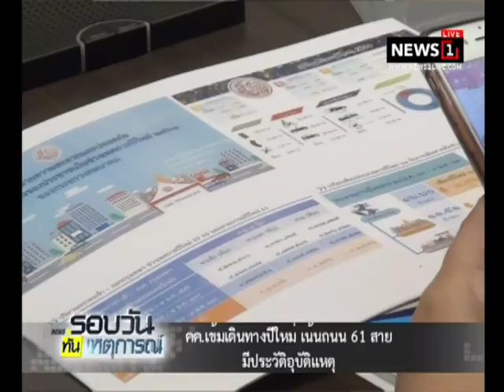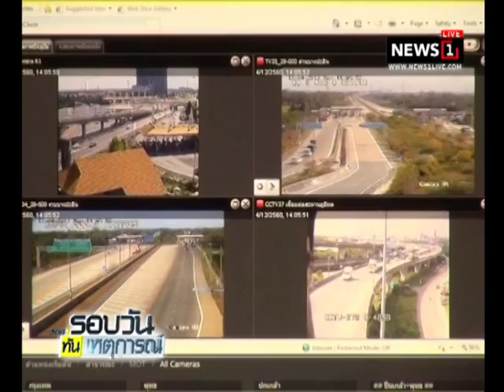คค.เข้มเดินทางปีใหม่ เน้นถนน 61 สาย มีประวัติอุบัติเหตุ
2017/12/06 คค.เข้มเดินทางปีใหม่ เน้นถนน 61 สาย มีประวัติอุบัติเหตุ